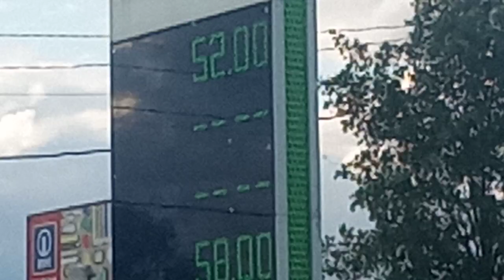магічна дівчина з пультом